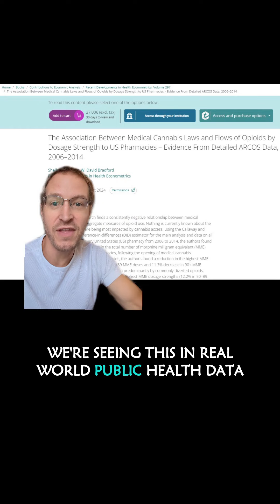Opioids & Medical Cannabis Dispensaries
On the cannabinoids, ask me anything!

Today's paper:
'The Association Between Medical Cannabis Laws and Flows of Opioids by Dosage Strength to US Pharmacies – Evidence From Detailed ARCOS Data, 2006–2014'